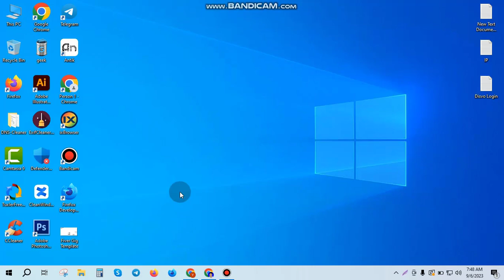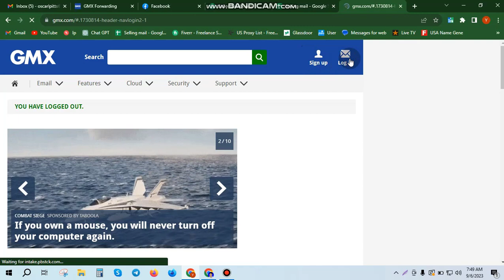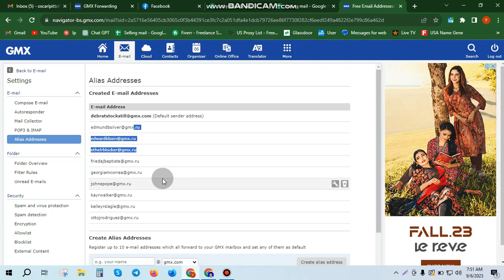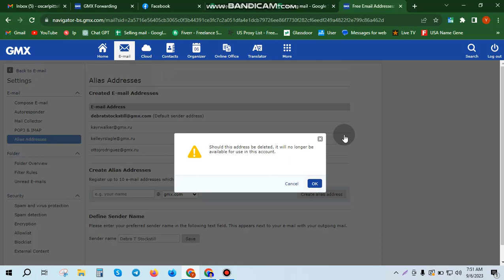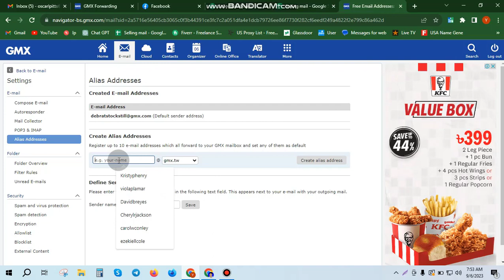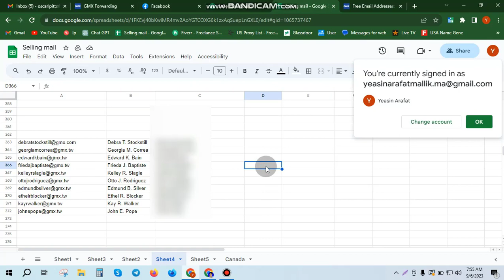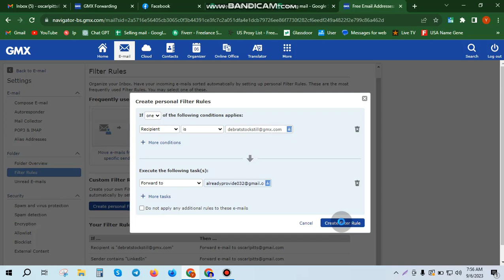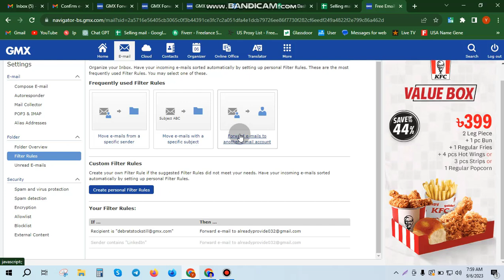Gmx Update Method and Tricks 2023 | Gmx create | Forwarding change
Whether you're a seasoned GMX user or just getting started, this video has something for everyone.

In this video, we'll cover:

GMX Interface Enhancements: Explore the fresh look and improved user experience GMX has rolled out in 2023.

New Features: Discover the latest features that GMX has introduced to make your email management even more efficient and convenient.

Security Updates: Stay informed about the enhanced security measures GMX has implemented to keep your emails safe.

Efficient Email Organization: Learn how to organize your inbox, create folders, and set up filters for a clutter-free email experience.

Time-Saving Shortcuts: Unlock time-saving GMX keyboard shortcuts and workflow hacks to boost your productivity.

Mobile App Tips: Get the most out of the GMX mobile app with tips for on-the-go email management.

Troubleshooting: Common GMX issues and how to resolve them.

GMX Premium: Explore the benefits of GMX Premium and whether it's worth the upgrade for your needs.

Stay up-to-date and make the most of your GMX email service in 2023. If you have any questions or additional tips, please leave them in the comments section below.